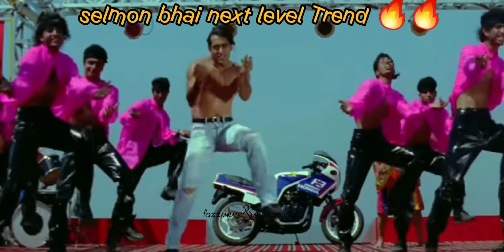Selmon Bhoi 🤣music